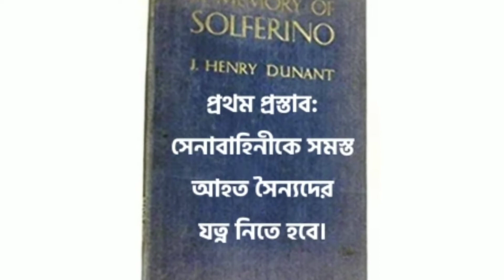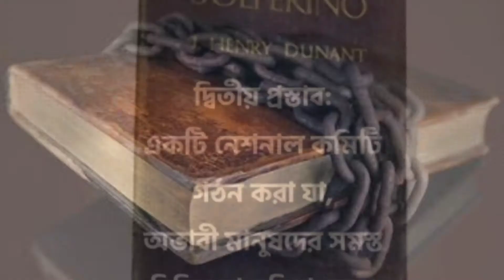রেড ক্রস উদ্ভাবনের কিছু অজানা তথ্য|| The History Of The Red Cross|In Bengali#freetaketv#factvideo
Hello Friends!!

Free Take Tv is back to introduce with the history of the Red cross in brief...We hope you all enjoy it...To get more informative videos in Bengali, please subscribe to our channel, only for your knowledge's growth.

Story line:-

The Red Cross Idea was born in 1859 , when Henry Dunant, a young swiss man, came upon the scene of a bloody battle in Solferino, Italy, between the Armies of imperial Austria and the Franco-Sardinian alliance Dunant organized local people to bind the soldiers' wounds and to feed and comfort them..